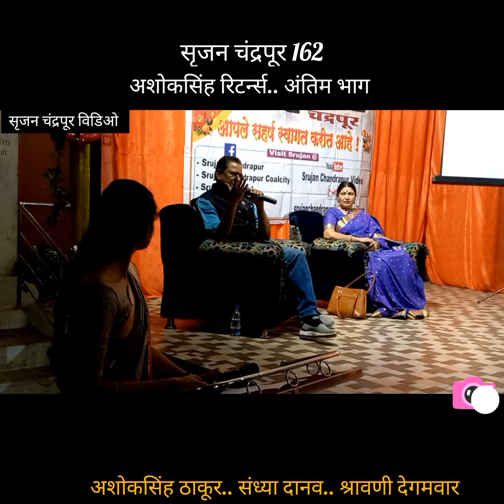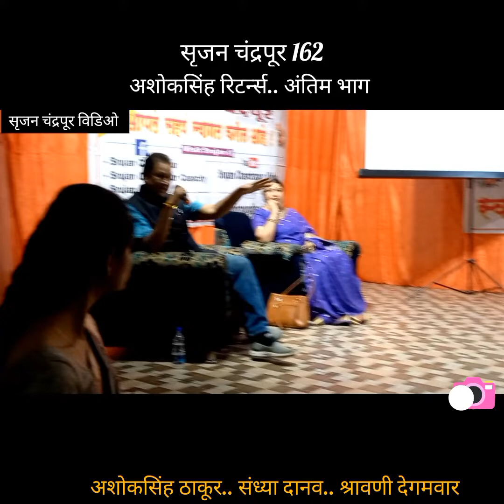srujan chandrapur 162..ashoksinh returns.. 30/10/22...